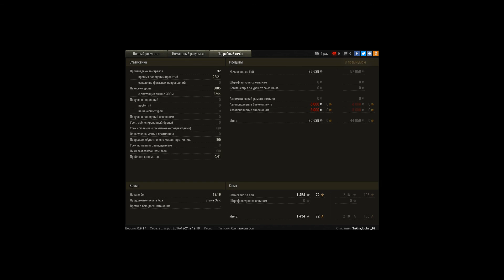Сау5 прикладная арифметика на об 260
Зверь арта своего уровня